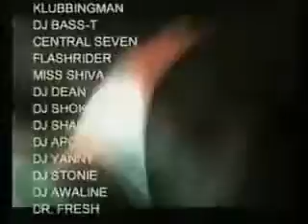19.07.2003 The Summer-Rave (9) Teil 1-4 New Bambu,Neustadt